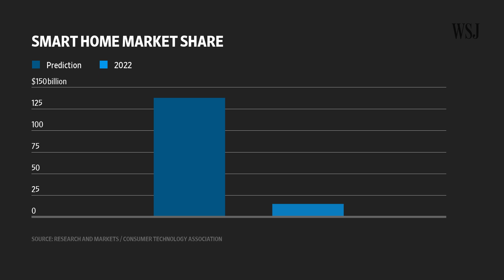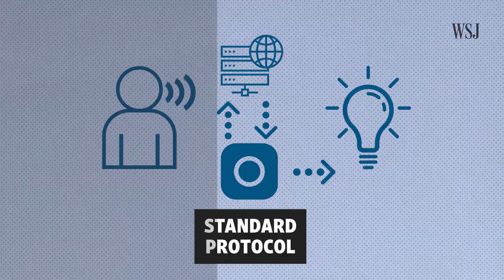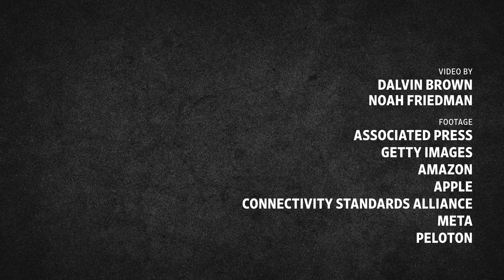Matter: Why Apple, Amazon and Google are Working Together on Smart Home Tech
For years, smart home tech, apps and devices came with a compatibility problem. Now, Apple, Amazon and Google are working together to support a new smart home standard called Matter. It’s supposed to let many smart home gadgets that use Wi-Fi and other common protocols work more seamlessly with others.

So what’s Matter, how does it work, and why are these big tech companies playing nice for once? I’ll explain in three minutes.

0:00 Matter: the reason why Big Tech is joining forces
0:35 The History of Matter
1:34 How does Matter work?
2:18 Will Matter really change smart home technology?

I’m Dalvin Brown, a WSJ reporter covering personal technology, which includes the latest smart devices, apps and services making an impact on consumers.